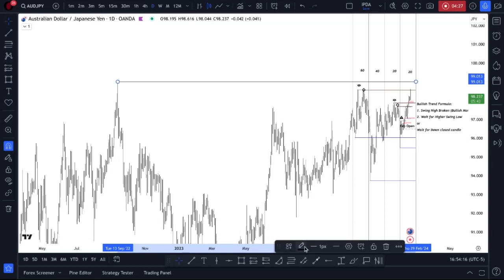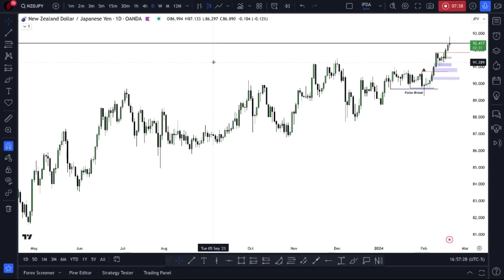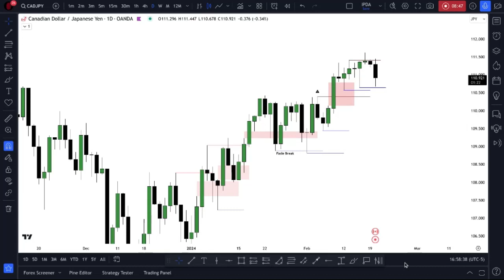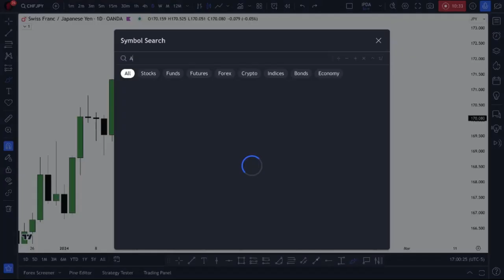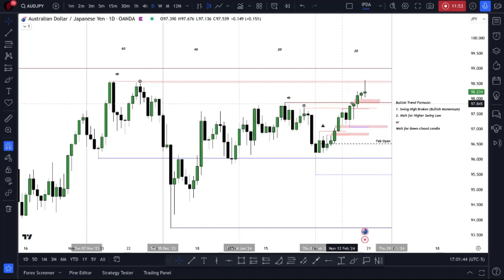Daily AUD/JPY Updates 2/20/24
Hello Traders! AJ has now reached the 60 day IPDA look back high!